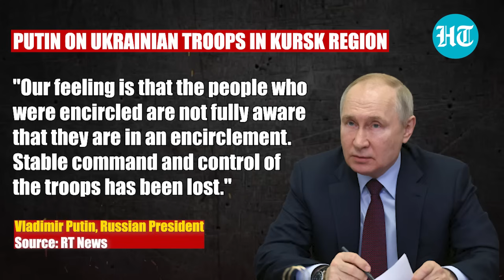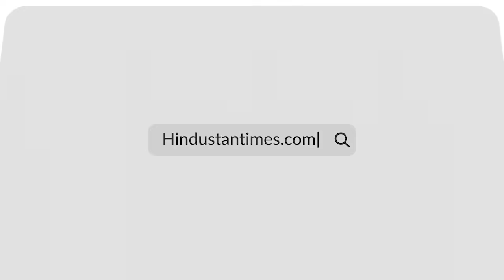Putin Hints At Kursk Endgame In Fresh Bad News To Zelensky: ‘2,000 Troops Trapped…’ | Ukraine War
Russian President Vladimir Putin made a big claim on the situation in Kursk days after the Ukrainian invasion. Putin, during a briefing on Oct 24, said Ukrainian troops are now aware of how bad their situation is. Putin further claimed that 2,000 Ukrainian troops were targeted on Russian soil. Watch for more.

INTERNATIONAL NEWS